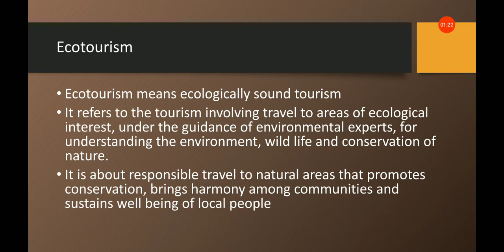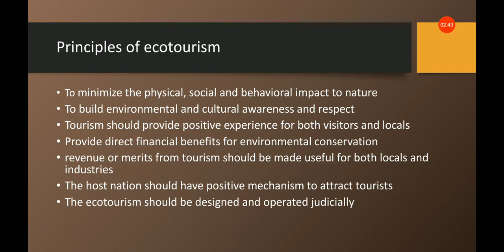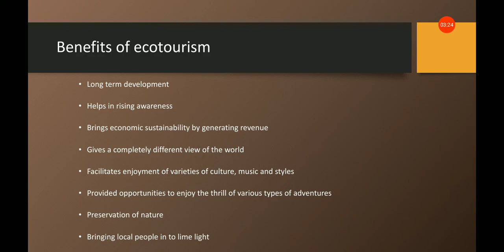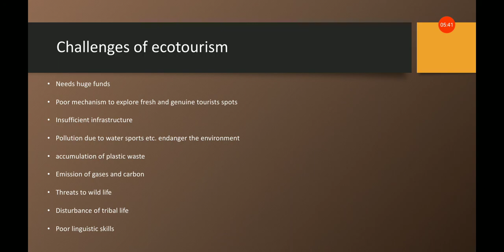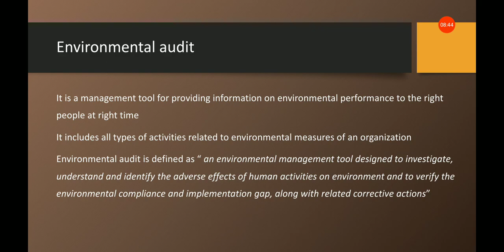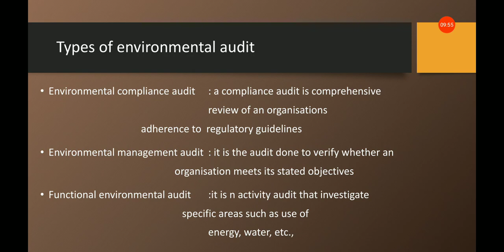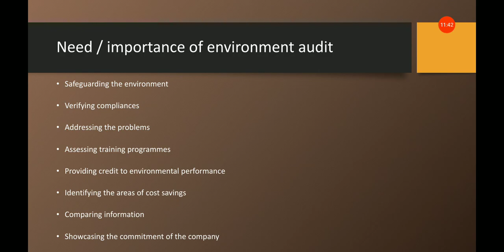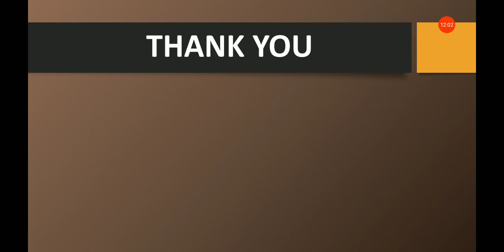Ecotourism and environmental audit